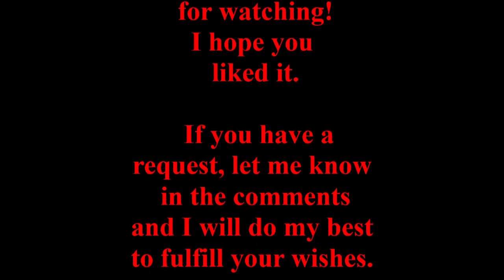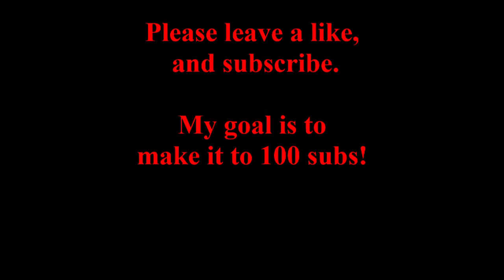Sydney Flip Flops. Bhad Bhabie x Rich Brian Mash-Up!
Gucci Flip Flops - Bhad Bhabie
Sydney - Rich Brian